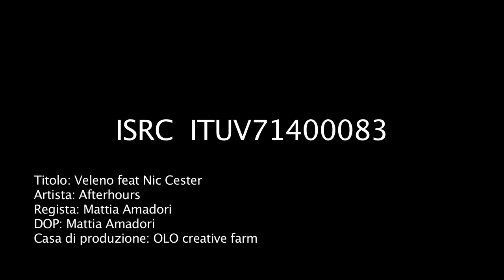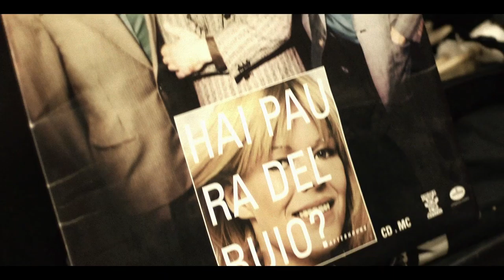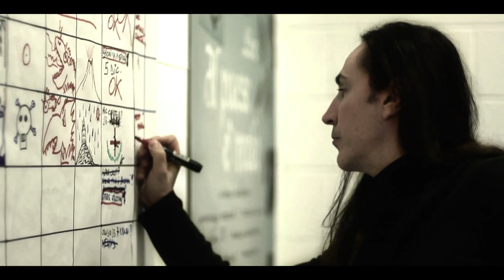Afterhours - "Veleno" Feat Nic Cester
Acquista "Hai Paura Del Buio"